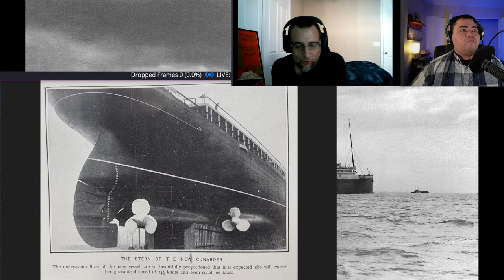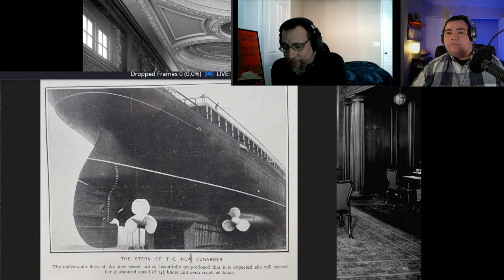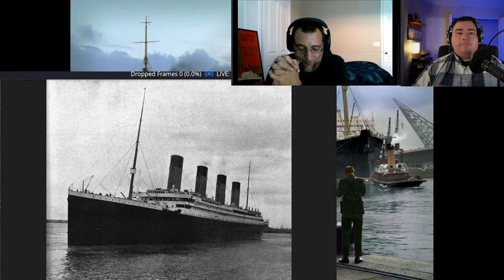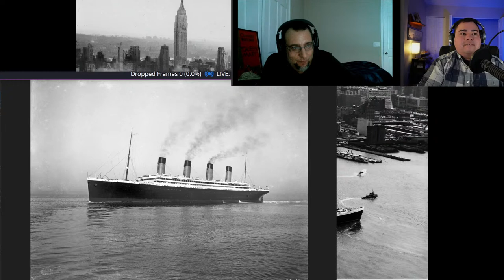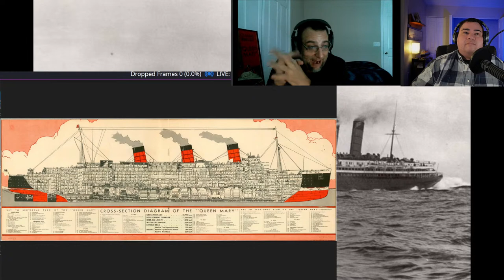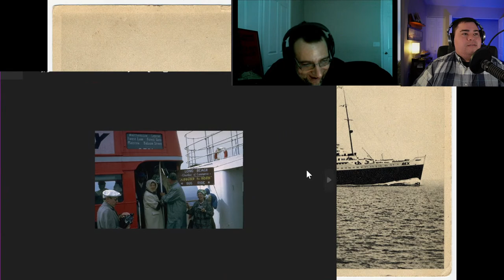Ocean Liner Q&A: Ask About the Liners!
We've asked you to give us your burning questions about Ocean Liners, and we'll show you some cool images and share detailed information as we answer them! (before the stream starts, you still have a chance to ask us a question by visiting the community post requesting your questions, see the link below).

Our guest on this live stream is my friend, Stephen Ablonczy, an ocean liner enthusiast and RMS Queen Mary/Queen Elizabeth historian.

I plan to sail to the UK to film dozens upon dozens of historic places for this channel, if you would like to learn more about it, or help support the effort, visit the links below!